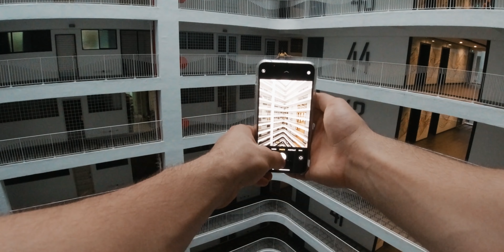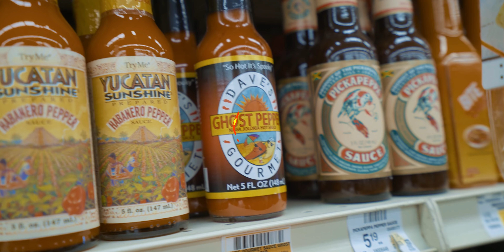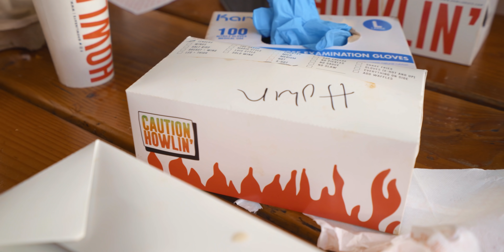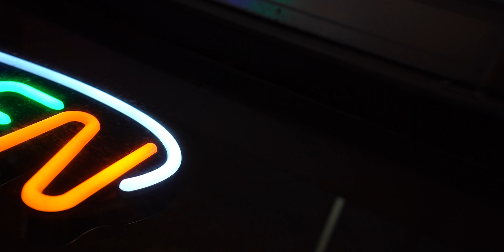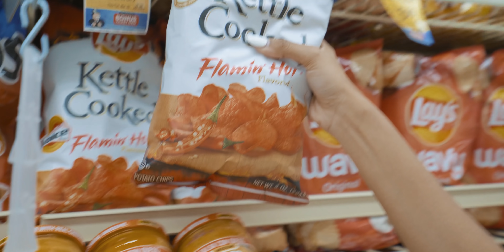Photo-Battle | Boy vs Girl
Photo-Battle EP. 10! In this episode myself and Arfa will be going head to head taking as many cool photos as we can within 3 hours. Boy vs girl photographer.. Who will win?

If you have any questions or comments be sure to leave them in the comments below and I'll get back to you on the next Question of the Day (QOTD) ALSO if you liked this video maybe consider liking and subscribing or whatever makes you happy (: either way, have a great day and I'll catch you next time!